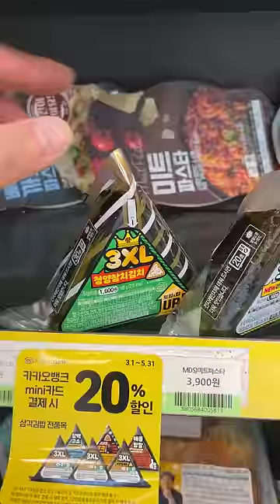Korean convenience store's breakfast menu, Nagakaki Jjamppong and Cheongyang chili tuna mayo gimbap